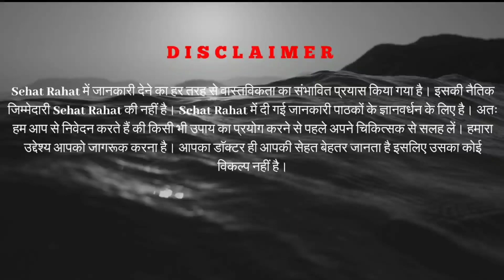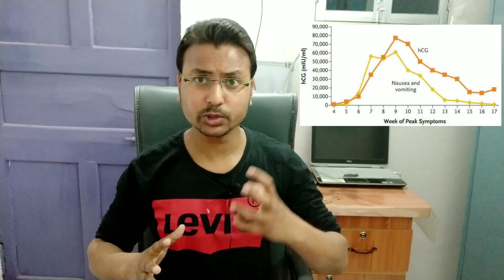प्रेगनेंसी में अगर ये लक्षण दिखे तो सावधान हो जाए क्योंकी ये......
प्रेगनेंसी में अगर ये लक्षण दिखे तो सावधान हो जाए क्योंकी ये बच्चे के विकास रुकने के लक्षण हो सकते है

इसे खाने से आपका बच्चा विकलांग नहीं होगा👇👇

Pregnancy में बच्चे के दिमाग को तेज करने के लिए पतंजलि का ये product जरूर खरीदे